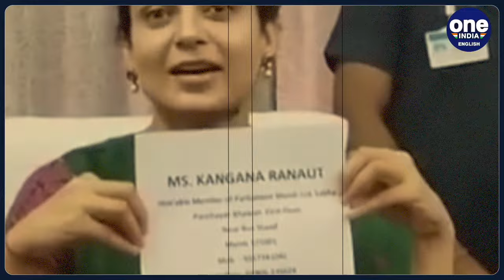Kangana Ranaut Sparks New Controversy; Asks Visitors To Bring Aadhaar To Meet Her | Shocking Video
Bollywood actress and BJP MP from Himachal Pradesh's Mandi Kangana Ranaut has once again sparks political row by saying "If You Want To Meet Me, Bring An Aadhaar Card". As she spoke a political war has broken out in the state over the statement, drawing congress on fire.